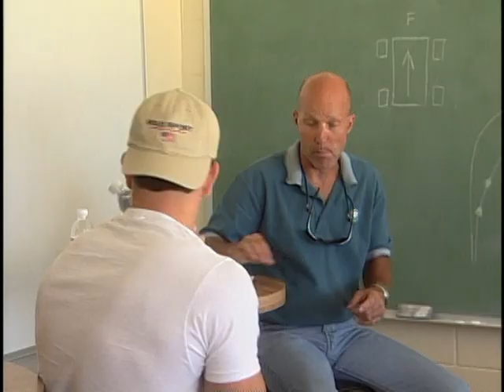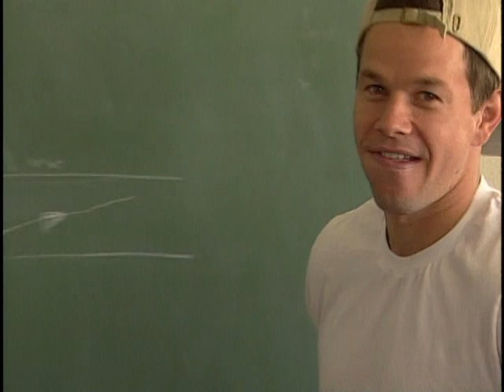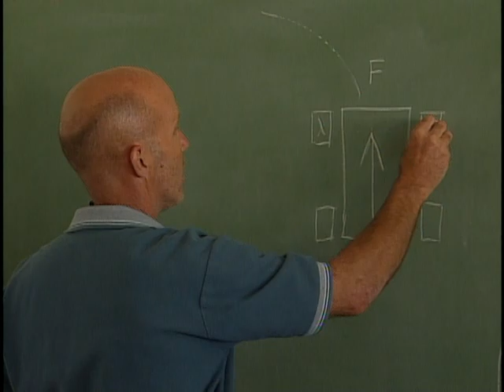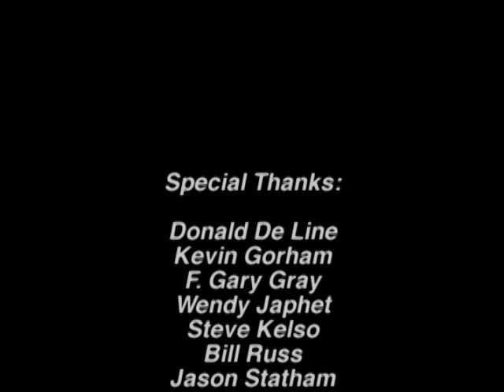The Italian Job Driving School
Special Features for the Italian Job, Directed by F. Gary Gray.

Starring:
Mark Wahlberg as Charlie Croker
Charlize Theron as Stella Bridger
Donald Sutherland as John Bridger
Jason Statham as Handsome Rob
Seth Green as Lyle
Yasiin Bey as Left Ear (as Mos Def)
Edward Norton as Steve